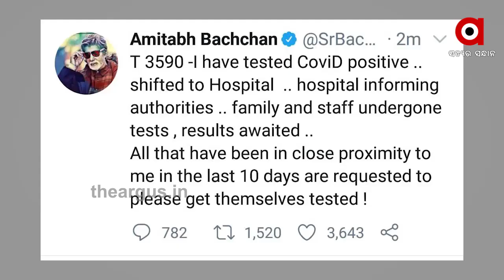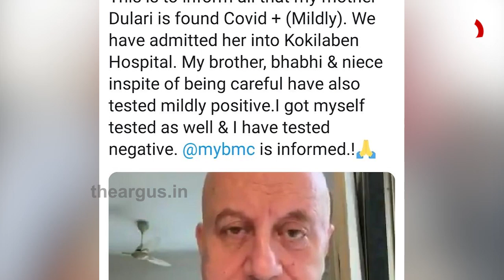କୋରୋନା କବଳରେ ବଲିଉଡ୍‌....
ବିଗ୍-ବିଙ୍କ ପରେ ଅନୁପମ ଖେରଙ୍କ ପରିବାରରେ କୋରୋନା ଆକ୍ରାନ୍ତ  । ସେପଟେ ରେଖାଙ୍କ ଘରେ ବି ପହଞ୍ଚିଲା ଭାଇରସ  । ତେବେ ଆଶ୍ବସ୍ତିର କଥା ହେଉଛି, ସ୍ଥିର ରହିଛି ଅମିତାଭଙ୍କ ସ୍ବାସ୍ଥ୍ୟ...